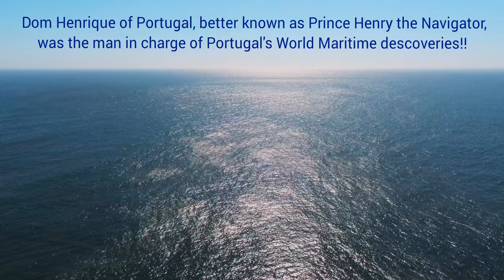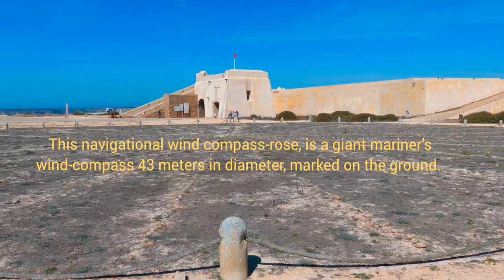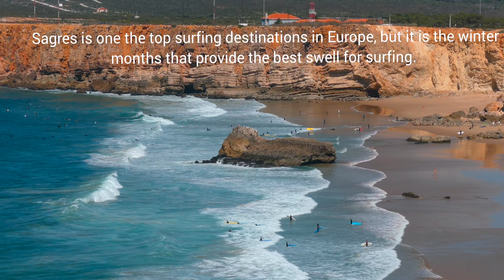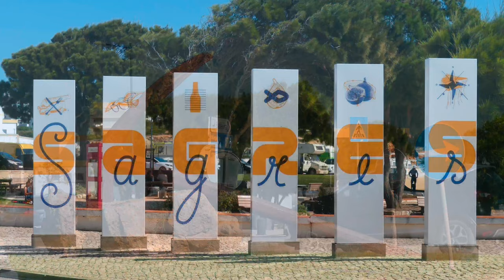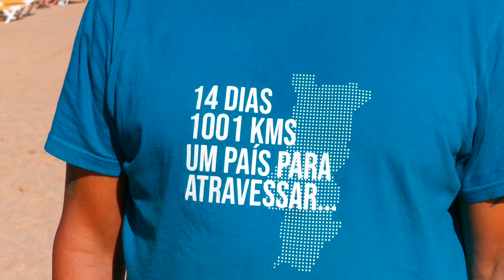4K | SAGRES, ALGARVE | PORTUGAL | The Cradle of Globalization | 2022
Welcome to A&A Travelling and SAGRES. With immense geographical allure and a wealth of seafaring history, Sagres offers a taste of the real Portugal, a town famed for its maritime tradition with the unique status of being the most south-westerly place on the European mainland.

Lying on a rocky plateau at the quieter end of the Algarve region in southern Portugal, this pretty harbour town is the perfect base from which to access the many fine beaches along the Algarve’s lesser-known west coast. Most of the town’s tourist activity revolves around its picturesque working harbour and main square, the Praça da República, which is particularly lively during the long, hot summer evenings.

Blessed with a refreshing sense of semi-isolation, Sagres is also a haven for ornithologists due to its location on the flight path of many migrating sea birds on their way to and from the Mediterranean from September to November and January to March when great flocks of gannets and other species can often be seen passing high overhead.

The town’s history stretches back to the Stone Age, with traces of Celtiberian grave sites dating from the 3rd millennium having been found during a succession of archaeological digs. Pliny the Elder also wrote that the Sagres area was known as Promontorium Sacrum (Holy Promontory) by the Romans, who also believed that this rugged place at the bottom of the continent was the seat of the gods.

Close to the town is a historical walking route of over two kilometres starting from Hortas do Tabual passing a fine collection of monumental stones (megaliths) dating from 3,000BC.

Several naval incidents have taken place in the volatile waters off Sagres over the centuries; Columbus was shipwrecked near Cape São Vicente in 1476 and Sir George Rooke was defeated by the French Admiral Tourville in 1693.

To the west of the town on a barren finger of land lies Ponta de Sagres, a windswept 60-metre-high headland where Prince Henry the Navigator established his pioneering School of Navigation to plot the routes taken by his Portuguese explorers down the western shores of Africa and beyond. On the other side of the fortress bearing the Prince’s arms over the entrance lies the Rosa dos Ventos, a giant mariners’ wind-compass 43 metres in diameter marked in stone on the ground.

Henry used the school to collect charts, maps and sea manuals and to gather together an impressive assortment of specialists, including cartographers, experienced mariners, astronomers, wealthy traders and mathematicians, who shared their knowledge and ideas in the interest of exploration. He also designed and perfected the caravel, a pioneering vessel with lateen sails employed extensively during Portugal’s golden Age of Discovery.

Once considered to be the end of the world, Cape São Vicente is another highlight for people visiting Sagres, mostly on account of its impressive lighthouse which marks the south-western tip of the European continent. Built in 1904 on the site of a convent chapel, it has a beam visible to ships up to 100km away.

Sagres lies within the Parque Natural do Sudoeste Alentejano e Costa Vicentina, a vast swathe of protected land stretching from Porto Covo in the Alentejo region to Burgau 12km west of Lagos in the Algarve, with many organised routes for visitors to follow, either on foot or by car.

                                                                    A&A traveling